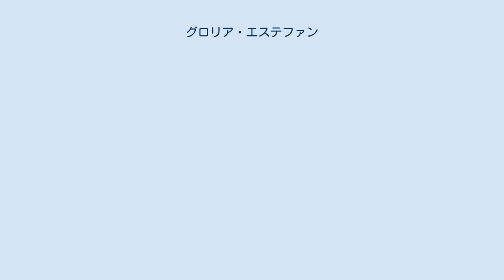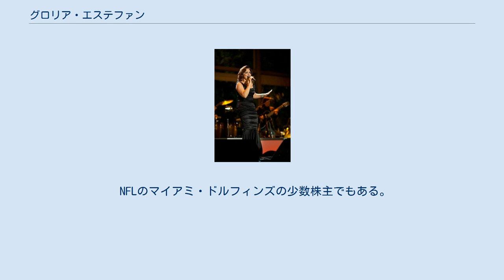グロリア・エステファン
マイアミ・ドルフィンズ関連人物
グロリア・エステファン（Gloria Estefan、出生名：Gloria Maria Fajardo、1957年9月1日 - ）は、キューバ生まれのアメリカの歌手。
 父親はかつての大統領だったフルヘンシオ・バティスタのボディガードを務めるなど優秀なキューバ軍人として活躍していたが、革命後の1960年に家族と共にマイアミに移住。
亡命後、父親は米軍に入隊し母親は教師になった。
グロリアは私立のカトリック系の高校を経て、奨学金を得てマイアミ大学に入学、心理学とフランス語を専攻した。
彼女は英語・スペイン語・フランス語に堪能だった為、大学在学中にCIAから語学担当スタッフとしてスカウトされたほど優秀な学生であった。
 1975年に、後の夫となるエミリオ・エステファンが率いるバンド「マイアミ・ラテン・ボーイズ」に参加し、1978年9月2日にエミリオと結婚。
バンドは「マイアミ・サウンド・マシーン」と改名して1980年代に「ドクター・ビート」「コンガ」など数々のヒットを飛ばし、1987年には「グロリア・エステファン&ザ・マイアミ・サウンド・マシーン」と表記するようになった。
 1989年、グロリア・エステファン単独名義では1枚目となるアルバム『カッツ・ボース・ウェイズ』を発表。
 順調にヒット曲を重ねたグロリアだが、1990年3月、乗車中のバスにトラックが追突する交通事故に遭遇。
脊髄に重傷を負うが、1年間のリハビリの末に復帰した。
 1994年にはシルヴェスター・スタローン主演映画『スペシャリスト』の主題歌「ターン・ザ・ビート・アラウンド」を歌った。
 1996年にアトランタで開催されたアトランタオリンピックの閉会式では「リーチ」を大観衆の前で歌った。
 2015年、大統領自由勲章を受章。
 夫婦共に親日で新婚旅行は熱海温泉。
1990年には松田聖子の全米進出アルバム『Seiko』にプロデューサーとソングライターとして参加。
 NFLのマイアミ・ドルフィンズの少数株主でもある。